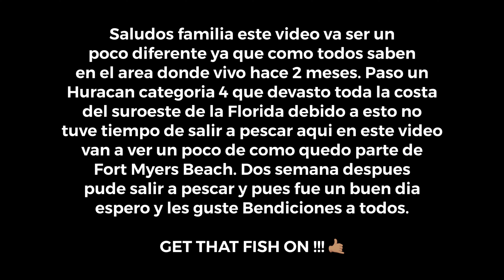Pesca de SABALOS con Señuelo | Fishing with the Nlbn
Hoy me fui en busca de SABALOS grandes despues del Huracan IAN hubo muchos cambios en el agua y decidi salir a explorar en los Backwater en busca de sabalos grandes perdí unos cuantos pero se dio buena la pesca tambien les inclui unas imagenes de como quedo Fort Myer Beach despues del paso de IAN espero les guste dejeme saber que les parecio el video Saudos y Bendiciones.

Linea Trenzada:

Beyond Braid Braided Fishing Line - Abrasion Resistant - No Stretch - Super Strong -Blue Camo, Moss Camo, White, Green, Pink, Blue, 4 Strand 8 Strand

Leader o Fuete

Yo-Zuri H.D. Fluorocarbon Wrist Spool 100-Yard Leader Line, Pink, 30-Pound

Kayak Oldtown Powered by Minnkota

Camara Go Pro 8

GoPro HERO8 Black E-Commerce Packaging - Waterproof Digital Action Camera with Touch Screen 4K HD Video 12MP Photos Live Streaming Stabilization